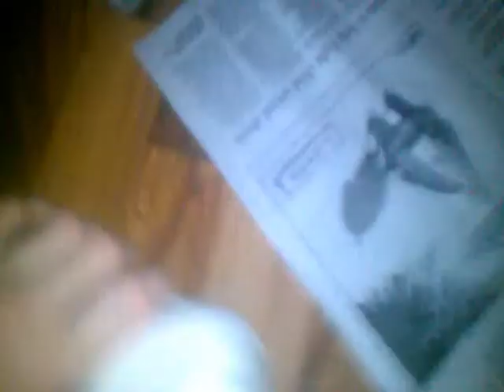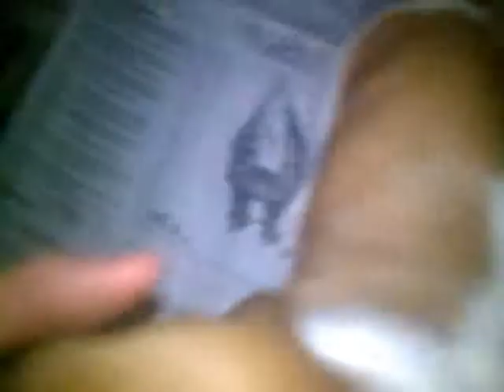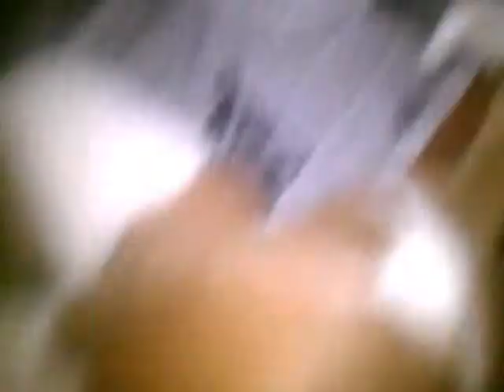basset 4 week old puppy all video .wmv